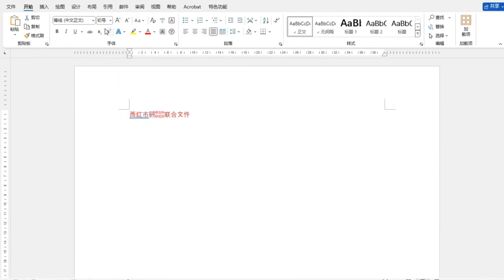3秒学会用word制作双行红头文件